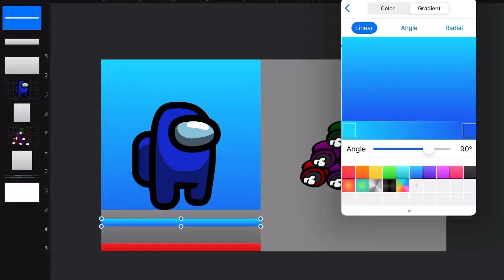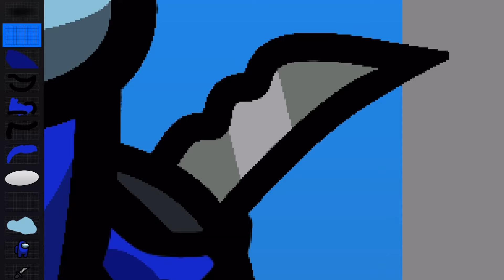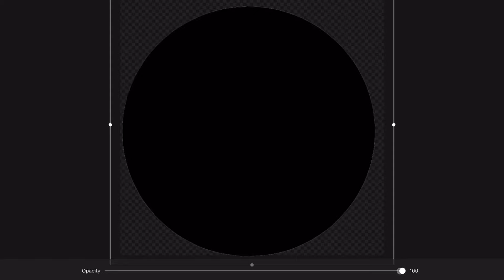Among Us Thumbnail Speedart | iOS